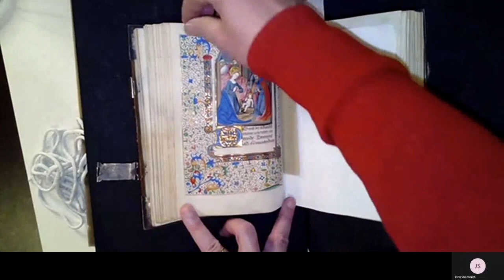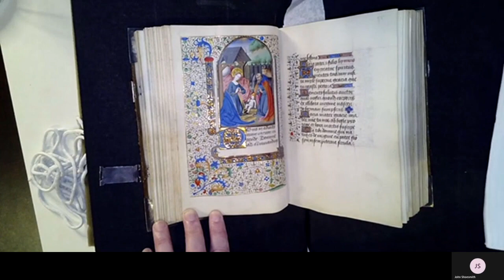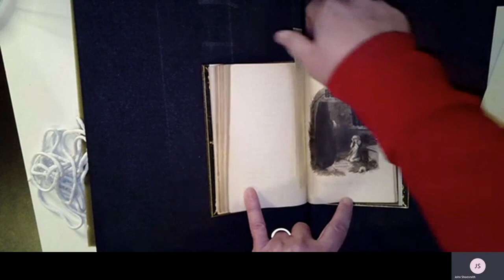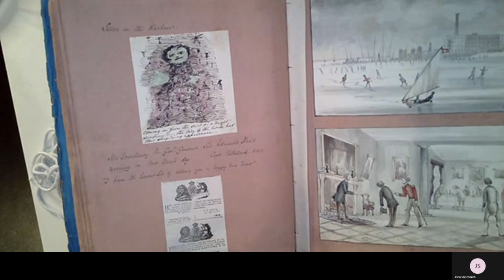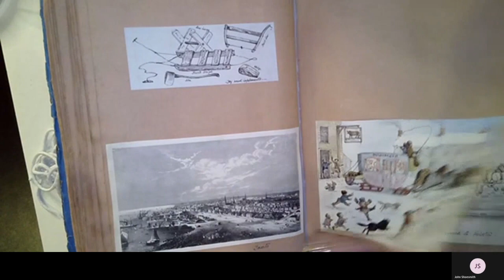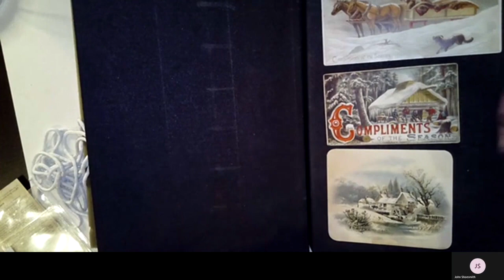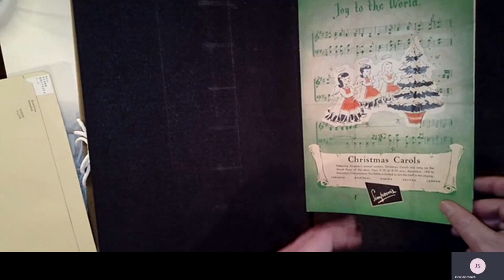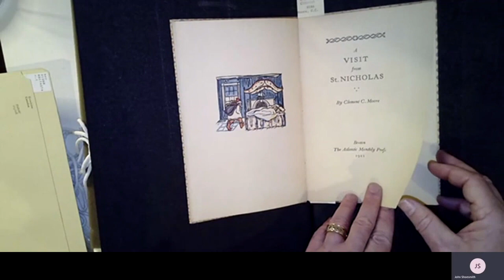Between the Pillars, Episode 5 - Christmas Treasures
In the latest holiday edition episode of the Fisher Library's Between the Pillars podcast series, PJ Carefoote looks at Christmas-related material held at the Fisher.